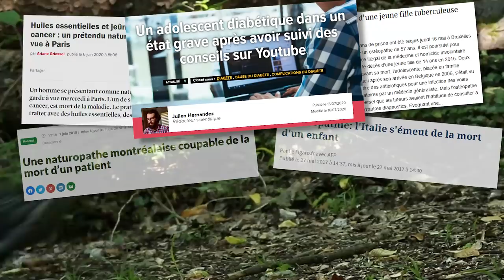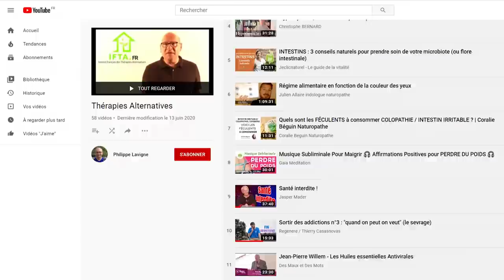Les médecines alternatives : pourquoi un tel succès ?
L'intégralité de ses cours d'auto-défense intellectuelle donnés à l'Université Grenoble Alpes ont été filmés et sont disponibles gratuitement :

Les livres écrits par Richard Monvoisin et Nicolas Pinsault :
- La Sécu, les vautours et moi (2017)
- Tout ce que vous n'avez jamais voulu savoir sur les thérapies manuelles (2014)